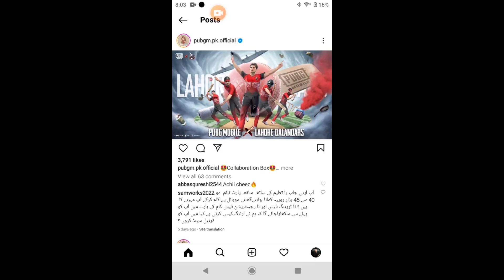Get Free Lahore Qalandars Uniform And Hat | Get Free Crystal | Gully Squad Celebration Event |PUBGM